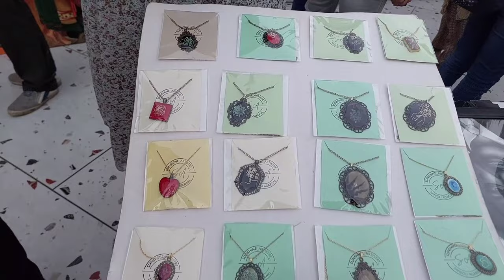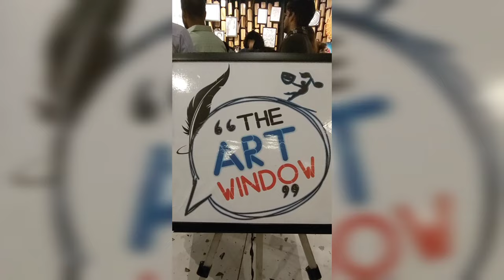Aisa Experience 😲😲 Open Mic And art Exhibition Vlog #24 @theartwindow_ myfirstvlog Omg Vlogs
In this video, I'm in the art Exhibition cum Open Mic arranged by @theartwindow_ at schmooze cafe, Ahmedabad. Seriously an Open Mic could not be that fun.. thought its free for artists and Audience. Aisa Experience 😲😲 Open Mic And art Exhibition Vlog #24 @theartwindow_ myfirstvlog Omg Vlogs
I would love to hear your thoughts about my vlog in the comments below!
Address: 7th Floor Rooftop, The Obelisk, Sola Road, Science City Rd, opp. Shell Petrol Pump, Sola, Ahmedabad, Gujarat 380060

Life ke hisse aur zindagi Ke kisse!
लाइफ के हिस्से और ज़िन्दगी के किस्से!

This is Manoj L. Chauhan

I share my old memories too and experiences.

I am an Artist,  Architecture student, freelancer and Vlogger .